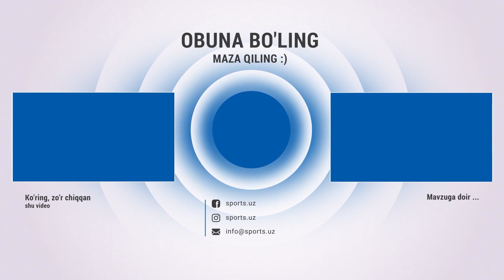Bunyodkor - Olimpik 1:1 Gollar va xavfli vaziyatlar HIGHLIGHTS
Навбахор,Navbahor,Paxtakor,olimpik,turon,gol,gollar,nasaf,uzpfl,football,standart,vaziyat,bunyodkor